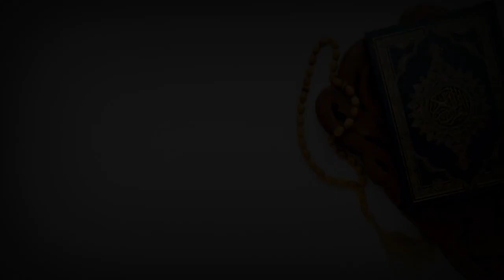Ramadan : SOUNKALO NAFILA 11EME NUIT